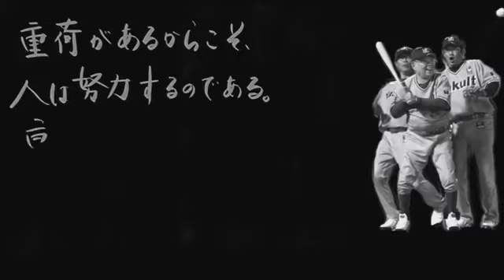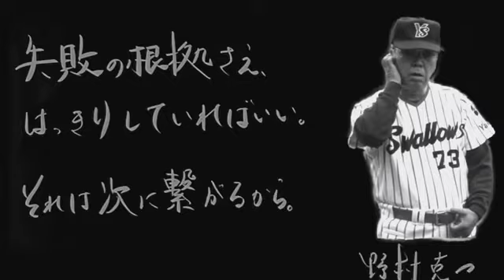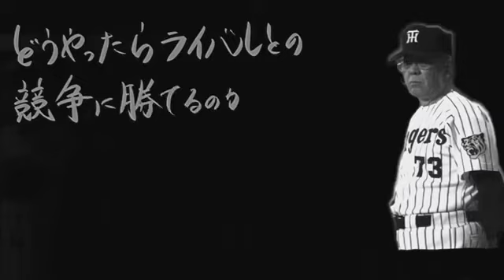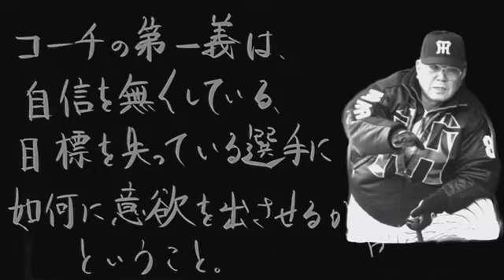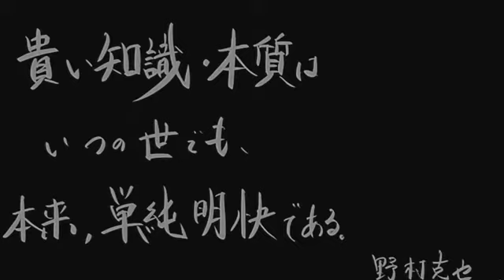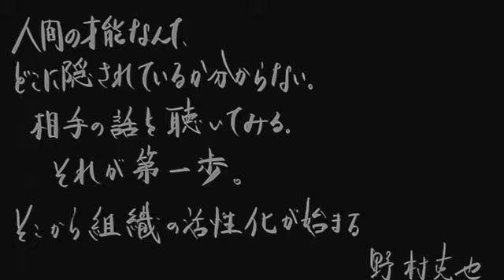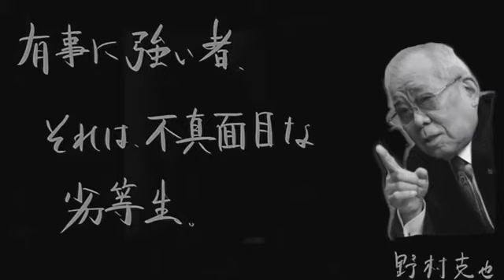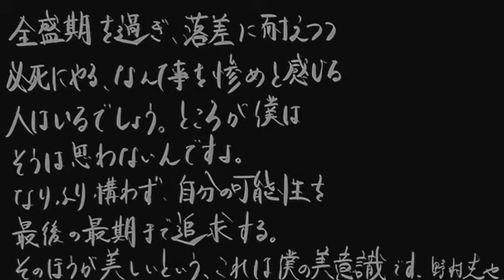南海、ヤクルト、阪神、楽天、野村監督の名言集を集めてみました。素晴らしい憧れの監督でした。感謝です。野村ノート一部、ノムさんありがとう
(野村)
強いチームと弱いチームの境はどこにあるのか。
やっぱり、中心なき組織は機能しません。
鑑（かがみ）になる人が組織にいるといないとでは、
チームづくりが全然違う。
鑑というのは、例えば王や長嶋のことです。
巨人から南海にトレードされてきた選手が何人かいましたが、
彼らが口を揃えて言ったのは、
「王さんや長嶋さんがあれだけやるから、
我々もボヤボヤできないですよ」と。

要するに野球の技術はもちろん、
私生活も含め、模範となる選手です。
「王に見習え」「長嶋を見習え」と言える選手がいると、
チームづくりがしやすいんですよ。
だからあの巨人のＶ９という偉業は、単にいい選手が揃ったからでなく、
いい選手たちがみんな熱心に野球に取り組んだんでしょう。

また、その指揮官だった川上さんも偉かったと思います。
ある時ミーティングに長嶋が遅れてきて、
しかも筆記用具を持たず、手ぶらだったそうです。
川上さんは長嶋を注意して、筆記用具を取りに行かせて、
その間、ミーティングは中断したと聞きました。

鑑となる選手とはいえ特別扱いせず、
礼節を乱した時はきちんと叱る。
また、そうすることで他の選手も引き締まるんです。
だから、強いチームには節度、いい意味での厳しさがあります。
逆に、弱いチームは仲良しチームになっていますね。
ヤクルトに行ったばかりの頃、ミスした選手がベンチに帰ってきた時、
「ドンマイ」と声を掛けた選手がいたんです。
「何がドンマイじゃ、このバカやろう」って烈火の如く怒ったんですよ。
プロはミスが許されない世界です。
その感覚がなくなっていくんです。